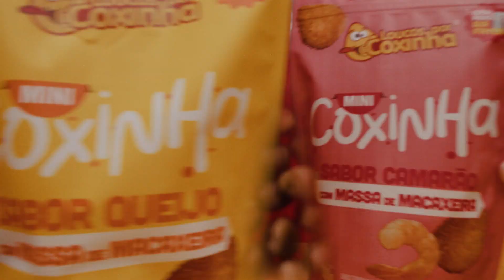MEGALUME - Loucos Por Coxinha - Institucional 2024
Conheça mais sobre a megalume!

Instagram - @megalume | @megalumefilmes | @megalume.ent